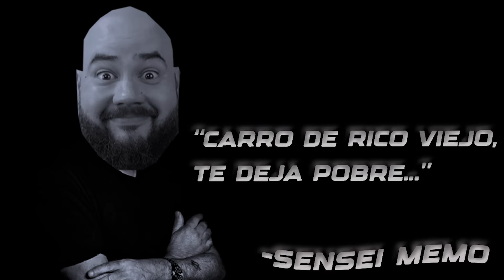Gana Cualquier Arrancón Con Estos Sleepers!!! /// Te Van a Tener Miedo...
En el antiguo Livestream me preguntaron acerca de varios autos para poder meter sustos en la calles, aqui te digo cuales si meterles dinero, y cuales ni siquiera voltees a verlos... Disfruta el video!!!

Colaboraciones